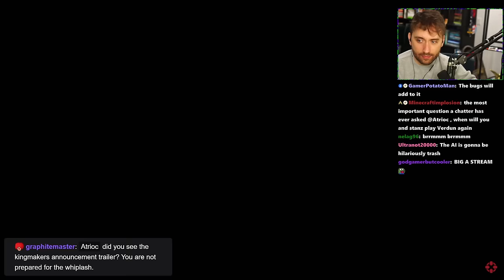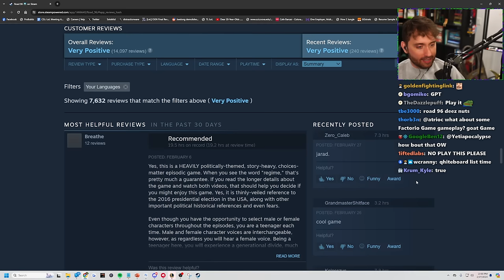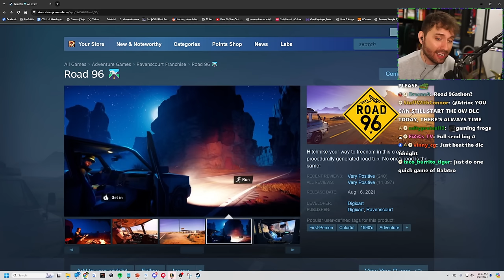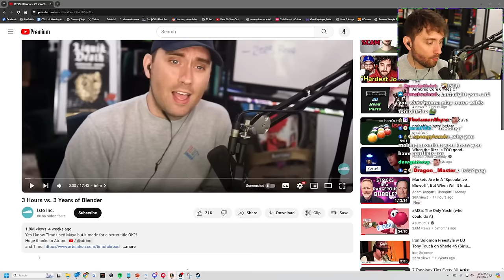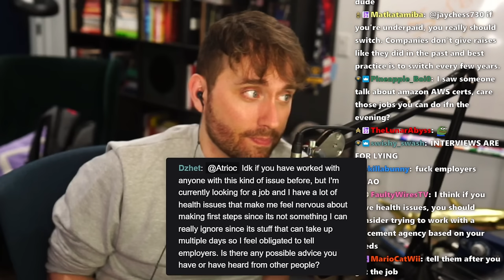Atrioc Answers Your Dumb Questions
In this VOD, Atrioc Talked With Chat